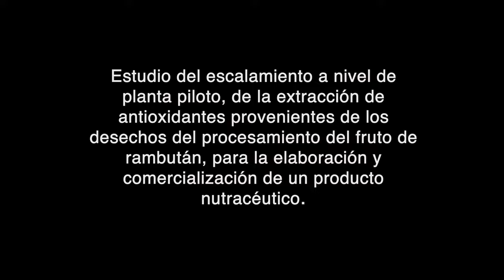Proyecto Rambután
El académico Jonathan Sequeira Ureña de la Sede Regional Brunca, nos comparte sobre la experiencia de trabajo realizada con productores de fruta de la Región Brunca ASOFROBRUNCA, en relación a la fruta Rambután (Mamón Chino)